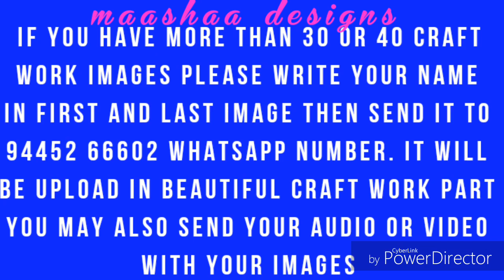Basic knot in plastic wire for beginners easy clear tutorial